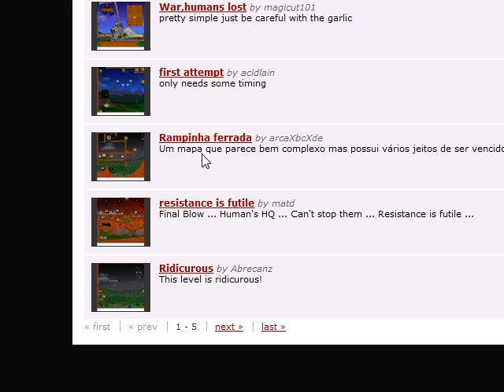Let's Play Vampire Physics (3)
Ending and some user generated levels